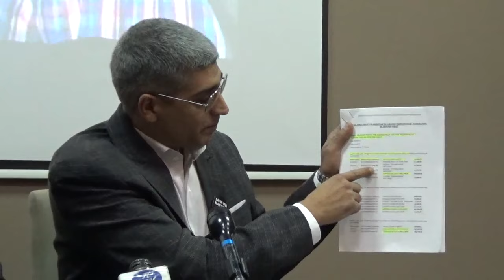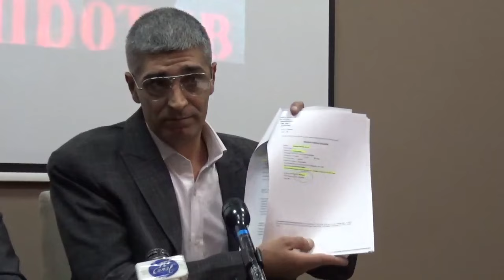Čedica Džunić, odbornički kandidat "Pirot protiv nasilja", angažovanje PR agencija, 30.11.2023,Pirot